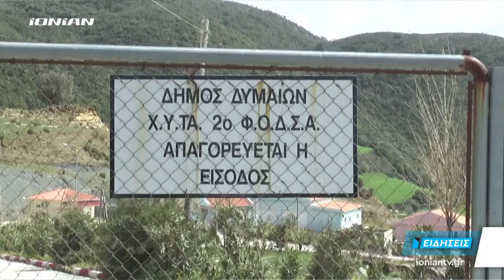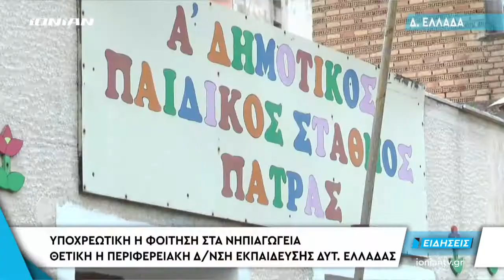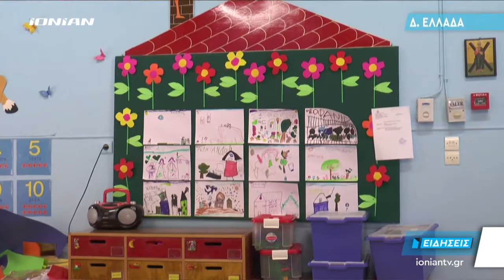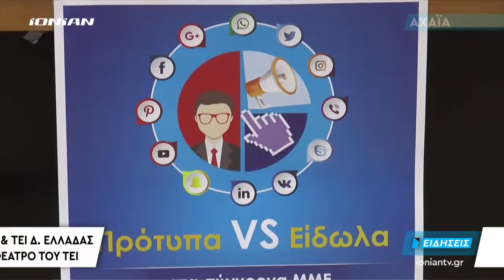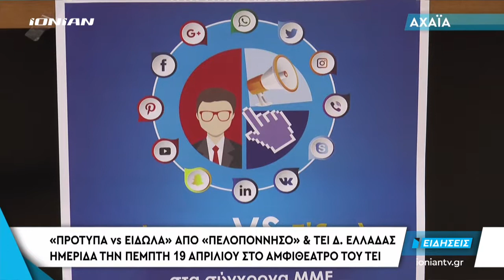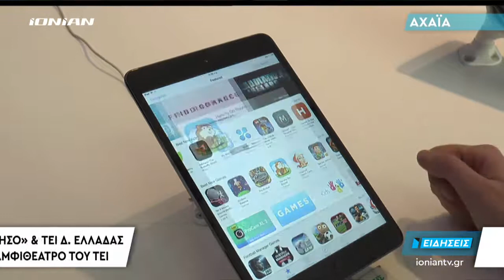Δελτίο Ειδήσεων | 16.04.2018